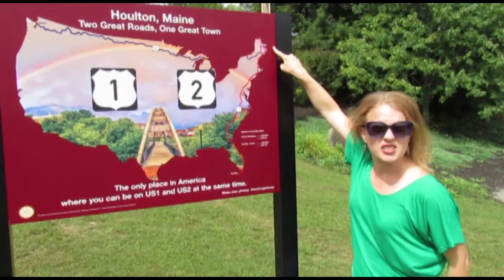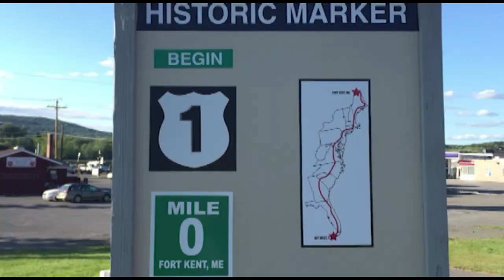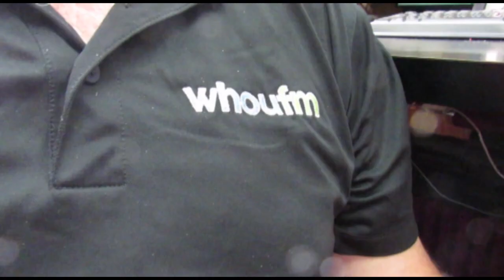Nite Show Highlight | Woke Up In The County | Parody | The Bangles | Walk Like An Egyptian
It's a musical shout out to Aroostook County, this time via a parody of The Bangles 1986 hit, "Walk Like An Egyptian." Look for appearances by Chris Putnam of WHOU, The Boy in the Boot, the Aroostook Centre Mall, and more, as Christie Robinson masterfully handles the vocals.

Catch all the fun HERE, then check out FULL episodes of The Nite Show with Danny Cashman Saturday nights at 11:30 on WABI TV5/Bangor; 10:30 on FOX 23/Portland; 11 p.m. on WWPI NBC 16/Presque Isle; 1 a.m. on WGME CBS 13/Portland.